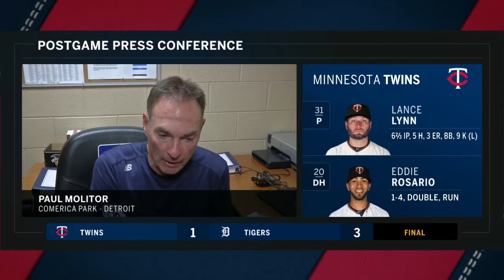Molitor on the Twins' optioning Sano to Fort Myers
Manager Paul Molitor says the Minnesota Twins are optioning slugger Miguel Sano to Single-A Fort Myers.